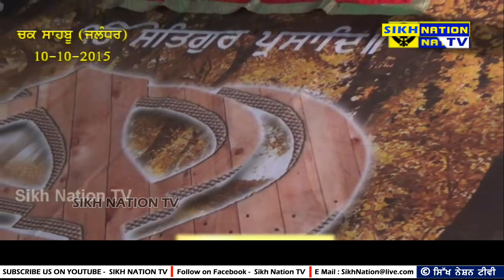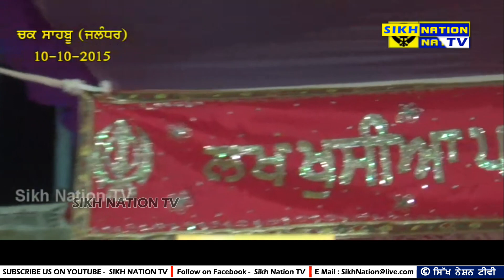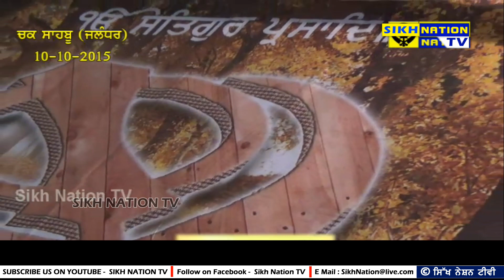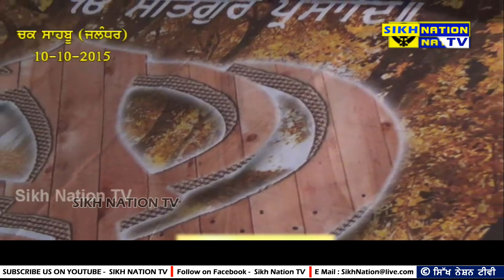Shabad Kirtan Bhai Kulvir Singh Chak Sahbu Jalandhar 10oct2015 Sikh Nation Tv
Sikh Nation Tv   (A Channel For Sikh Nation)   ਸਿੱਖ ਨੇਸ਼ਨ ਟੀਵੀ
🙏 Welcome to Sikh Nation TV - Your Gateway to Live Sikh Religious Events!
About this Video - Live Recorded at Village Chak sahbu Jalandhar 10 oct 2015

🙏 Thank you for being part of our Sikh community.